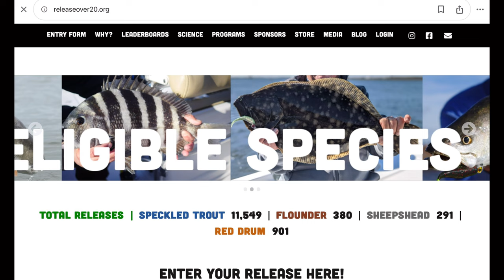A Picture is Worth a Thousand Cast!!! Big Speckled Trout Mid February Barrier Island Fishing In MS